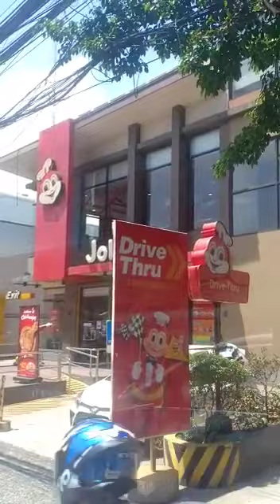mandaluyong city phillipines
Video from Mechel Chavez